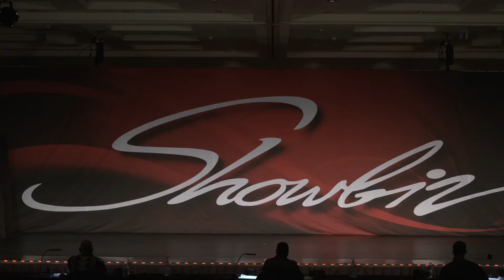Neala Murphy- Go Gently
Age 7 Petite Diamond Contemporary Solo
1st overall
Larkin Dance Studio
Choreo- Chelsea Jennings
Showbiz Minneapolis, MN 2021